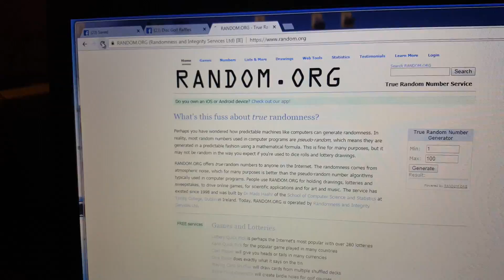Shredder pro pull